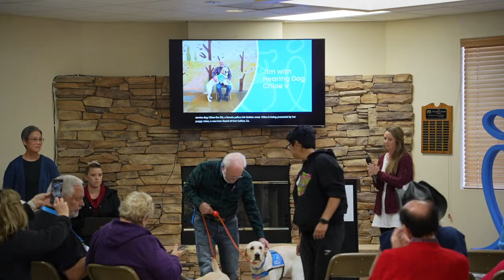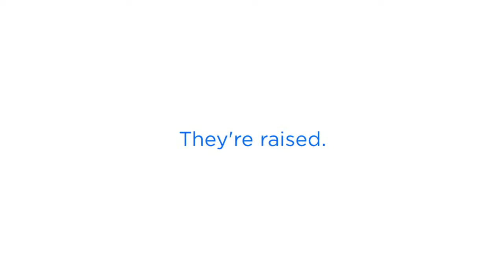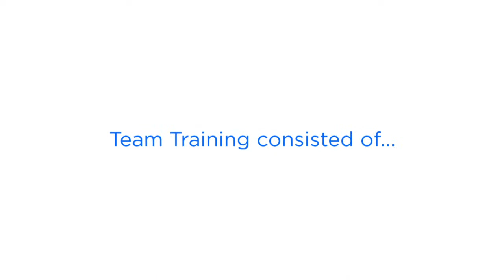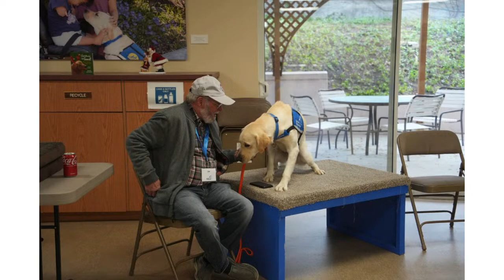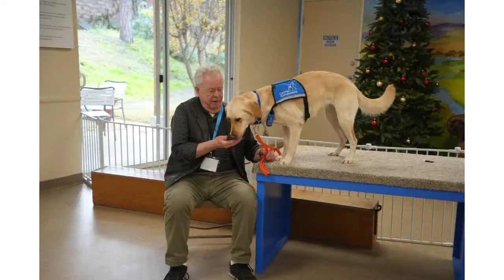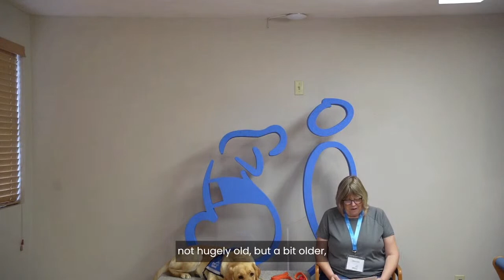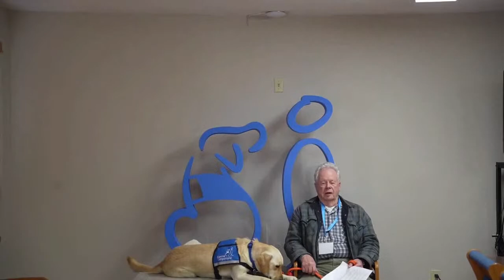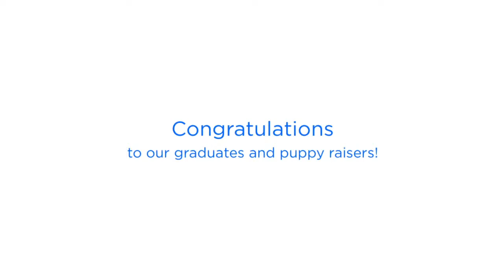Southwest Region Hearing Dog Graduation